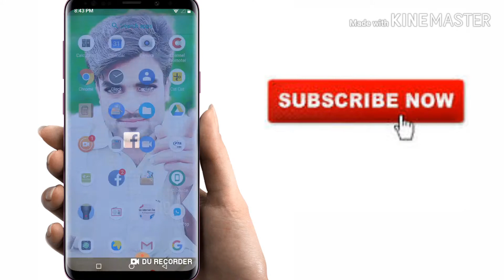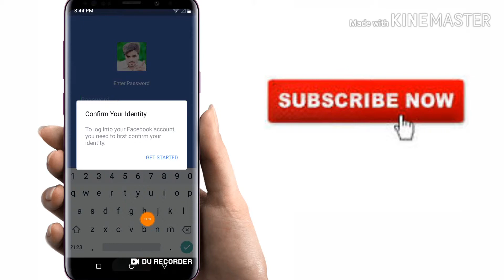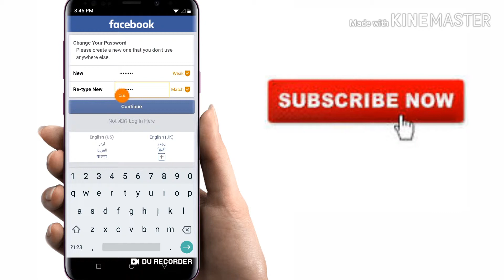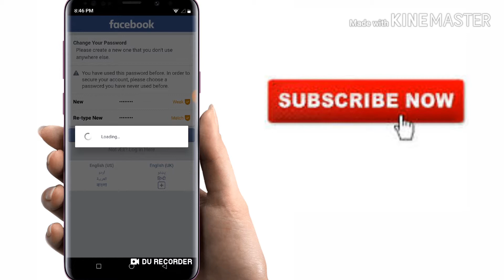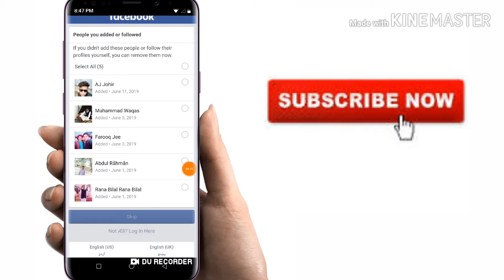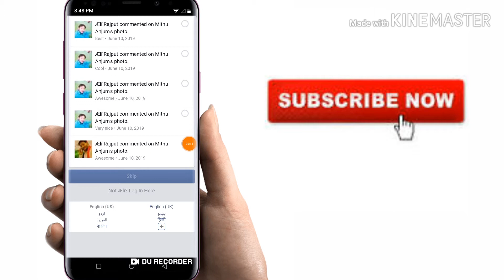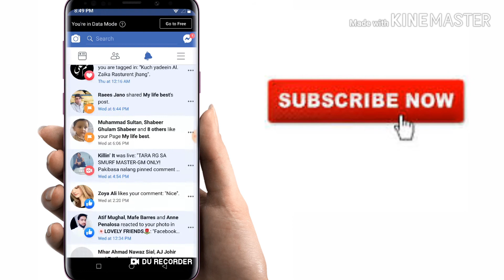How to Facebook block account unlock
Assalamualaikum Dosto Aaj Ke video Mein Main aapko bataunga ke Facebook ka block Account kholne ka tarika block Account khole sirf ek mint mein